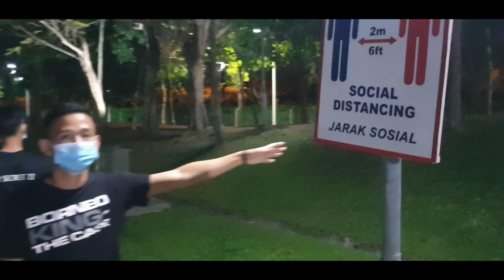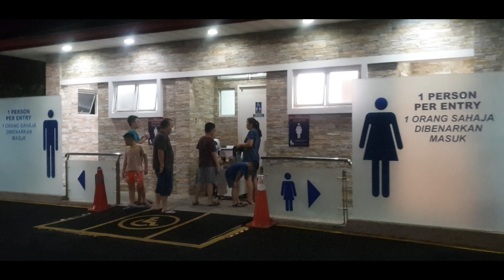Pertunjukkan Formasi Air Pancut Muzikal, Perdana Park, Tanjung Aru - Kota Kinabalu, Sabah.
Dengan bayaran parking serendah RM1.00, sudah mampu memberikan kegembiraan kepada pengunjung di Perdana Park, Tanjung Aru, Kota Kinabalu Sabah.

Banyak aktiviti menarik yang boleh dilakukan di sini. Anda bila lagi???